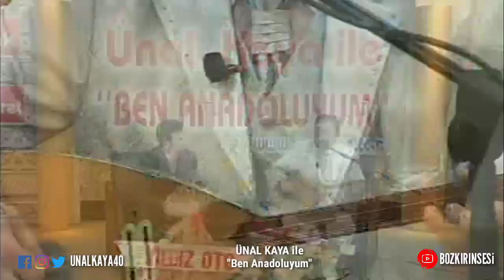Ekrem Çelebi Beni Bir Hoca Yuyacak Yolun Sonu Görünüyor Nette İlk!..